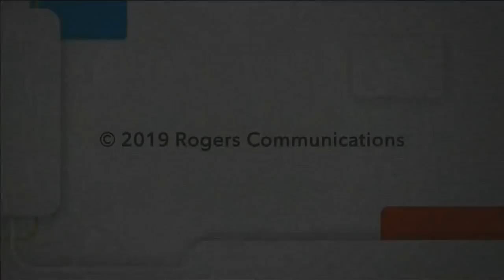Rideau-Rockcliffe Ward 13 Debate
Coverage of the Rideau-Rockcliffe by-election community debate.